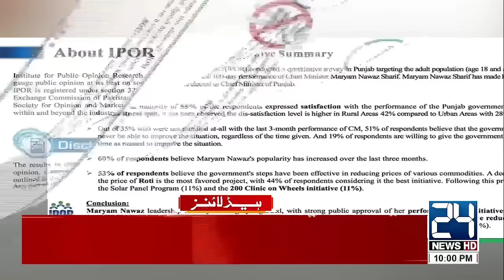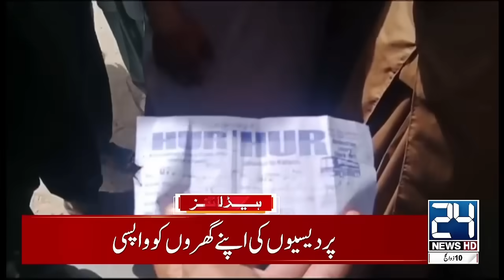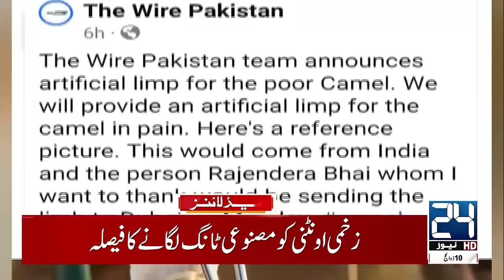Good News For Pak Team - Budget 2024 - Taxes Increase - 10pm News Headlines - 24 News HD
24 News HD Is One Of The Leading News Channels Of Pakistan Bringing You The Latest Current Affairs From Pakistan And Around The World.  Live National Assembly ,Senate Session And Current Affairs.